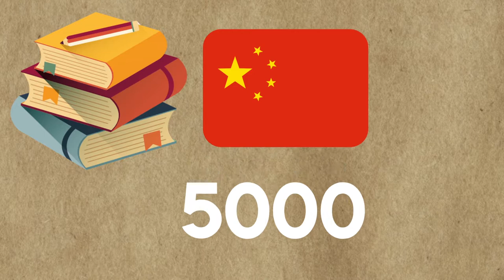CURIOSIDADES HISTÓRICAS DO ARROZ | HISTÓRIA